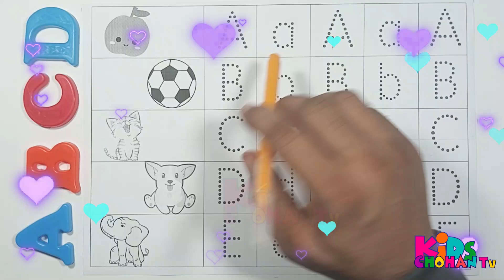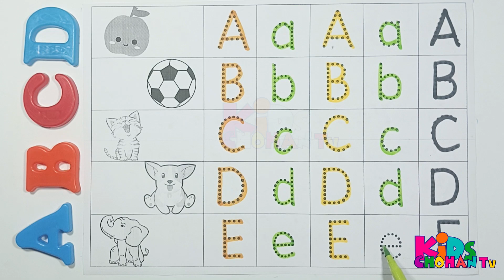Abc Dotted Tracing, English Alphabet Writing, Preschool learning abc alphabets kidschohantv 391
Collection of uppercase & lowercase alphabet dotted lines
ABCD alphabet writing
alphabet song A -Z